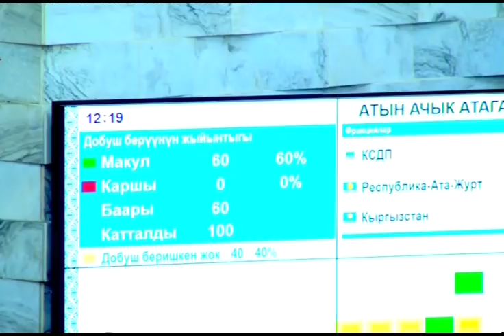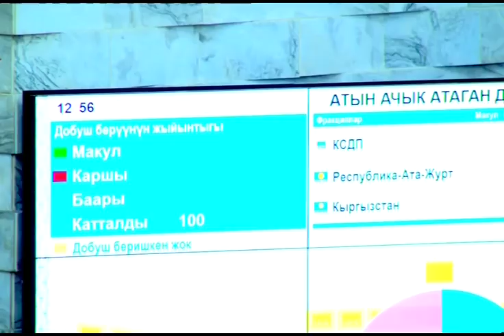Саляновдун өлүмү боюнча ИИМдин орун басары Депутаттарга ЖООП берди | Акыркы Кабарлар